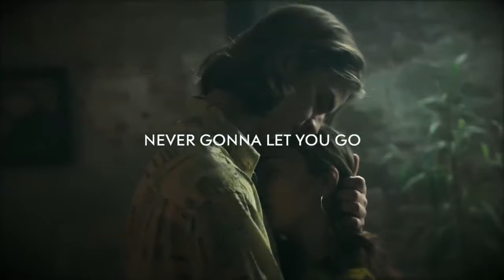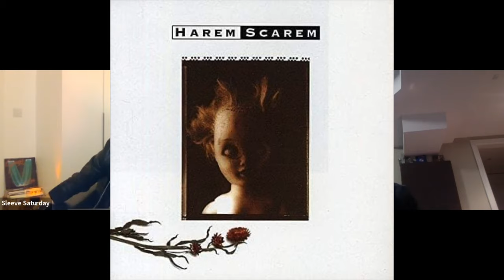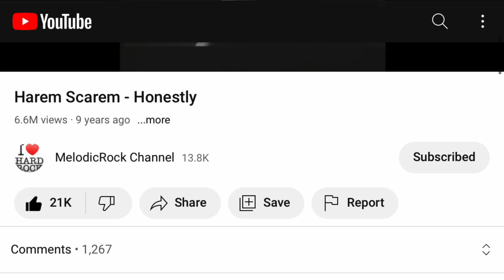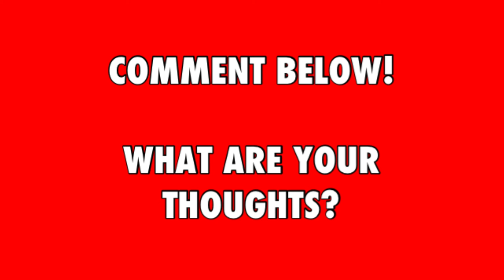Harry Hess (Harem Scarem) Full Interview!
My full interview with a melodic rock icon.. Harry Hess. Harry is the lead singer singer of the rock band Harem Scarem.